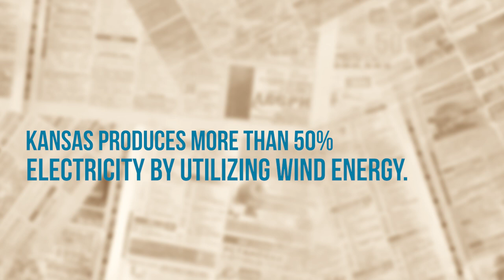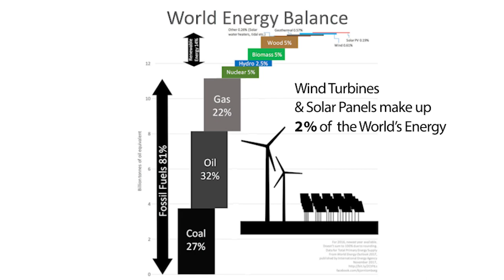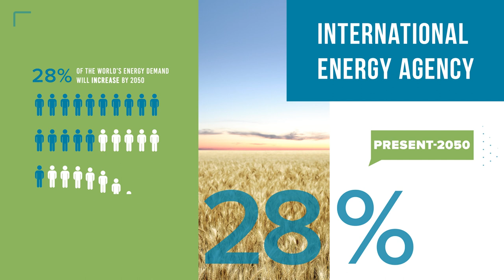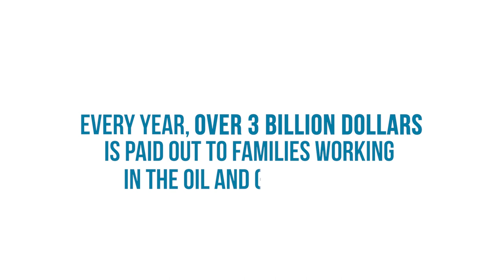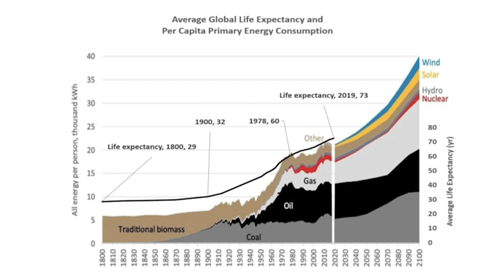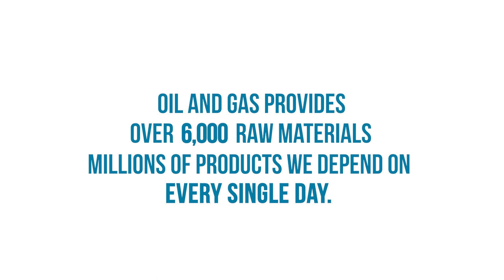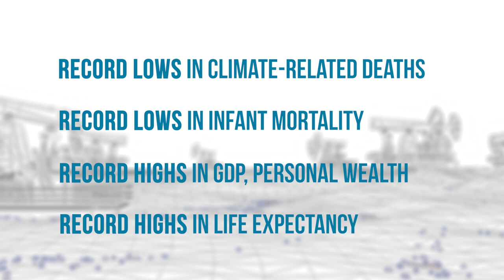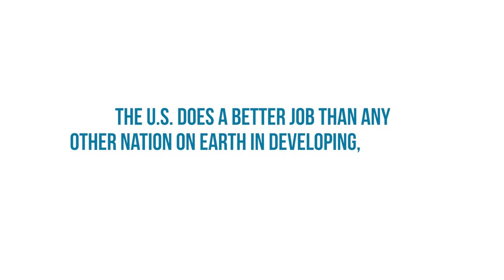Real Conversation about Real Energy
This video discusses the Kansas oil and natural gas industry's major role in meeting the rising energy demands worldwide. Learn more about it and Kansas Strong’s commitment to providing the facts about the ONG industry

Contrary to what many people believe, transitioning to using solely renewable energy to meet worldwide demand is not going to happen at any time in the immediate future. This is why supporting the oil and natural gas industry is so important.

Currently, 80% of the world’s energy comes from fossil fuels, and 56% of that is sourced from oil and natural gas. Likewise, oil and natural gas are the only form of energy that produces useful byproducts that are used in millions of products that enrich our lives.

Experts believe that in order to meet increased demands, society must produce 28% more energy by 2050. And the reality is, we cannot do that with wind and solar energy. We must rely on oil and natural gas.

About Kansas Strong:
The Kansas Oil and Gas Resources Fund (KSOGRF), also known as Kansas Strong, is a nonprofit organization funded by Kansas oil and natural gas producers. Our mission is to educate people about the crucial role oil and natural gas play in their daily lives. As the eleventh largest oil producer in the nation, this industry plays a vital role in strengthening Kansas communities by in fueling the economy, providing job opportunities, and funding education.